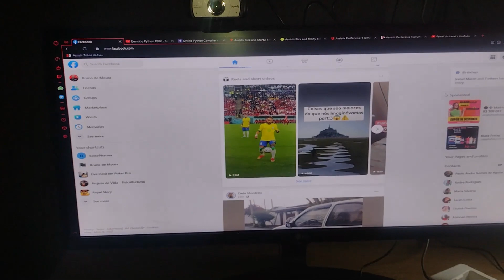WEBCAM C920 PRO SPEDAL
Webcam c920 Pró Spedal 120º de campo de visão, muito boa para lives, streamings, etc.

link para compra: